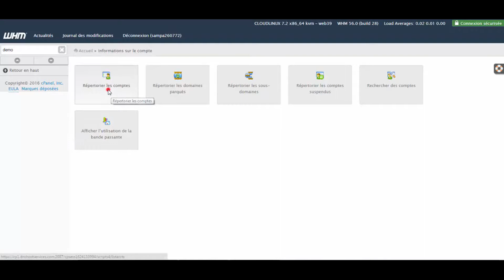Comment modifier le mot de passe d'un compte client dans WHM ?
Ce tutoriel explique comment modifier le mot de passe d'un compte client dans WHM.

Vous cherchez un hébergement Revendeur WHM ? Consultez nos offres